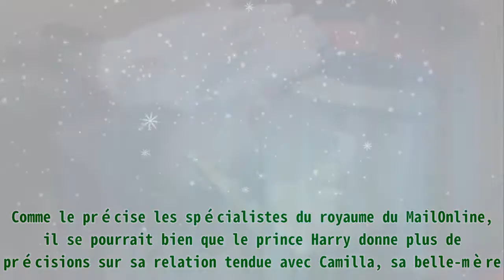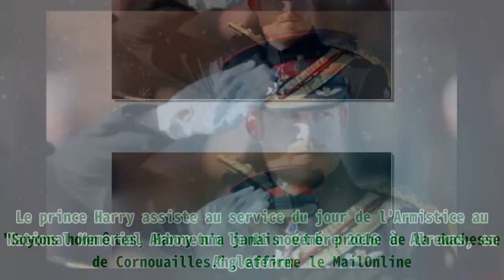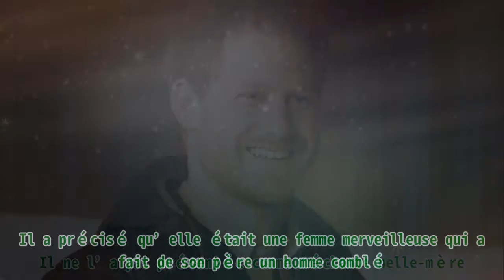Harry : ses révélations poignantes sur sa belle-mère Camilla bientôt dévoilées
Harry : ses révélations poignantes sur sa belle-mère Camilla bientôt dévoilées |Invicta Men's Pro Diver Stainless Steel Quartz Watch . Please help me with an order to maintain the system, thanks a lot.| Harry de Sussex a l’intention de faire des révélations poignantes sur ses rapports avec la famille royale britannique à travers ses mémoires. Cette nouvelle choquante fait trembler la couronne britannique. Comme le précise les spécialistes du royaume du MailOnline, il se pourrait bien que le prince Harry donne plus de précisions sur sa relation tendue avec Camilla, sa belle-mère. ZOOM SUR SES CONFIDENCES Si ses révélations face à Oprah Winfrey ont eu l’effet d’une bombe en Angleterre, l’époux de Meghan Markle va apporter de nouvelles confidences sur ses relations avec les membres de sa famille. La publication de ses mémoires est prévue pour 2022. Le prince Harry visite le service des blessures cachées de Help for Heroes à Tedworth House le 23 janvier 2016 à Tidworth, en Angleterre | Photo : Getty Images Au grand désespoir de la famille royale, le prince Harry a l’intention de faire du bruit. En effet, la monarchie s'inquiète du contenu de ses mémoires. Selon certaines sources, l'une des personnes qui pourrait être attaquée par le livre n’est autre que l’épouse du prince Charles. D’autant plus que le trentenaire et sa belle-mère n’ont jamais été très proches. "Soyons honnêtes, Harry n'a jamais été proche de la duchesse de Cornouailles.”, affirme le MailOnline. Le prince Harry assiste au service du jour de l'Armistice au National Memorial Arboretum le 11 novembre 2016 à Alrewas, en Angleterre | Photo : Getty Images SA RELATION AVEC CAMILLA La révélation des liens tendus entre Henry Charles Albert David et Camilla Parker Bowles suscite des inquiétudes vis-à-vis des dommages que cela pourrait engendrer. "À part nuire à sa famille - ce qu'un livre comme celui-ci fera inévitablement, je ne sais pas ce qu'il essaie de réaliser. Quoi qu'il dise, cela conduira à des conflits", a annoncé l'expert royal Robert Jobson. Camilla Parker Bowles | Photo : Getty Images Cependant, en 2018, le père d’Archie avait adressé un discours émouvant à la duchesse de Cornouailles. Il ne l’a pas présentée comme méchante belle-mère. Il a précisé qu’elle était une femme merveilleuse qui a fait de son père un homme comblé. D’ailleurs, il a même annoncé que, lui et son frère, l’aimaient beaucoup. LA RÉACTION DE LA FAMILLE ROYALE Lors d’une interview accordée à Oprah Winfrey, le duc de Sussex a lancé de violentes accusations contre la monarchie. Le fils du prince Charles a déclaré que la couronne lui a coupé les vivres après avoir quitté la monarchie. Sauf que, contre toute attente, la famille royale contredit sa version. Le prince Harry et son épouse Meghan Markle.